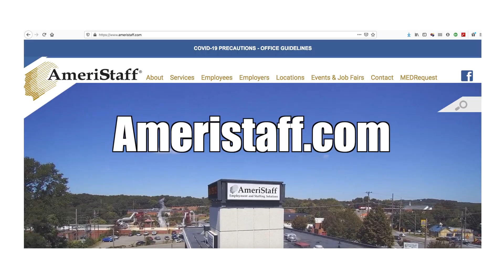Ameristaff Signs Nov 2020